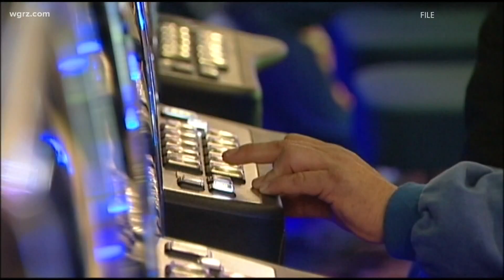Batavia Downs hours to be extended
Starting Monday Batavia Downs extends its hours